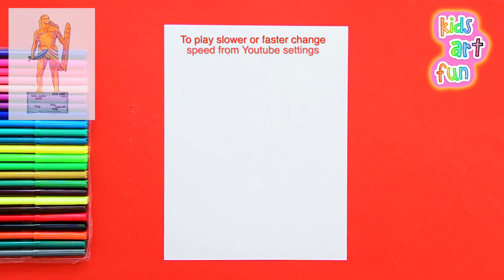How to draw Lapu-Lapu Shrine, Philippines